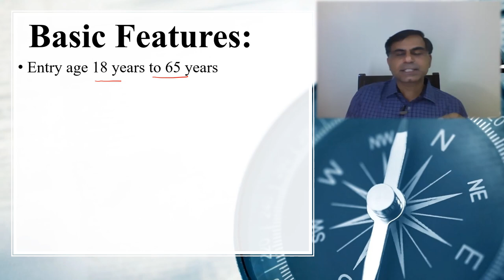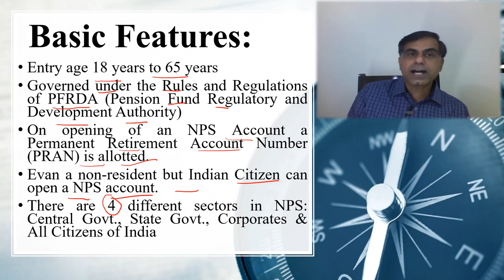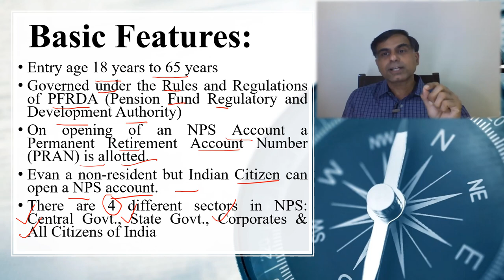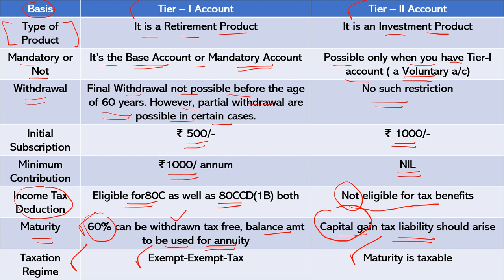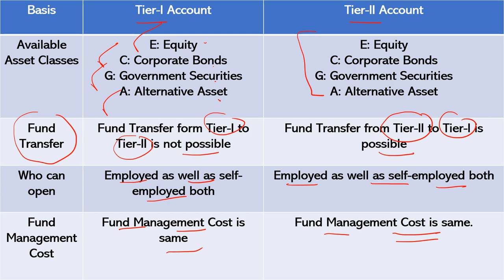Difference Between Tier-I and Tier-II NPS Account | CA Anoop Bhatia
. नमस्कार दोस्तों, जैसा कि आप जानते हैं कि नेशनल पेंशन स्कीम (NPS ) खाते के दो वर्गीकरण अर्थात टियर -I एवं टियर - II क़े रूप में हो सकते हैं।  यह वीडियो आप तक टियर - I एवं टियर - II खाते क़े अंतर को स्पष्ठ करने एवं उनसे सम्बन्धी आयकर पहलू स्पष्ठ करने का प्रयास है। आशा करता हूँ आप इस वीडियो को उपयोगी पाएंगे आपके बहुमूल्य कमैंट्स एवं सुझाव सादर आमंत्रित हैं।

Dear Friends, as you are aware that there are two important classifications of NPS account, in form of, Tier-I and Tier-II account. This video is an attempt to distinguish the aforesaid accounts as well as to understand corresponding income tax implications etc. I hope you will find it worth watching. Your precious comments and suggestions are most welcome.

NPSTier-IAccount
NPSTier-IIAccount

Timeline:
00:48 Basic Features
01:37 Can a NRI open an NPS account
02:06 Differences between Tier-I account and Tier-II account
03:32 Income Tax Deduction for NPS & Taxation Regime
05:40 Fund Transfer Between Tier-I to Tier-II and vice-versa